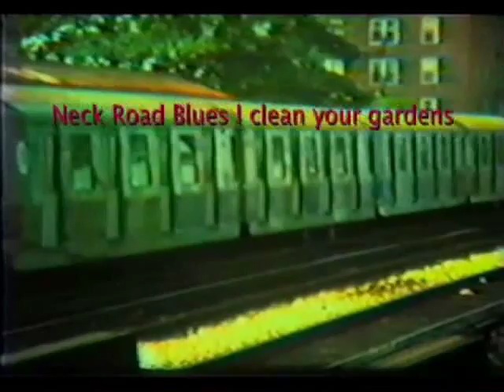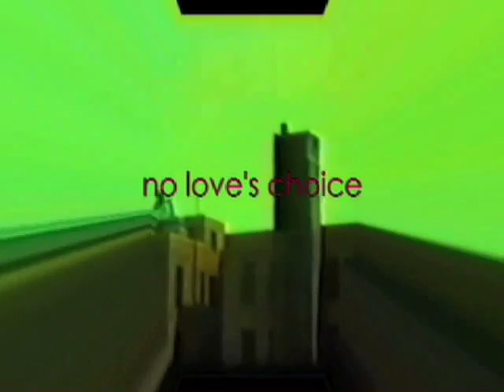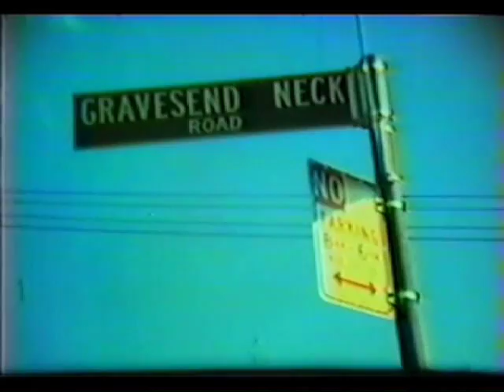Neck Road Blues - Richard Younger & Robert Singer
Video of 1977 song by Robert Singer (lyric) and Richard Younger (music) comprised of home movies by Singer, edited by Younger.